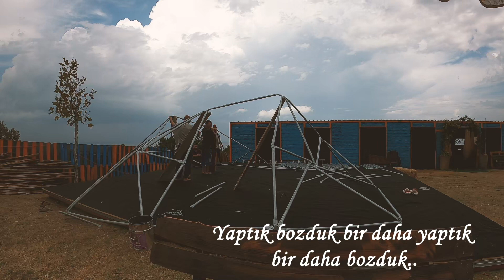DOME ÇADIR MACERAMIZ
Sade yaşam mottosuyla çıktığım bu harika yolculukta bir hayal daha gerçek oldu. Çok uğraştık çok çabalık ama sonunda kocaman bir dome çadır kurduk. Biz her aşamasında çok eğlendik, dilerim siz de keyifle izlersiniz.